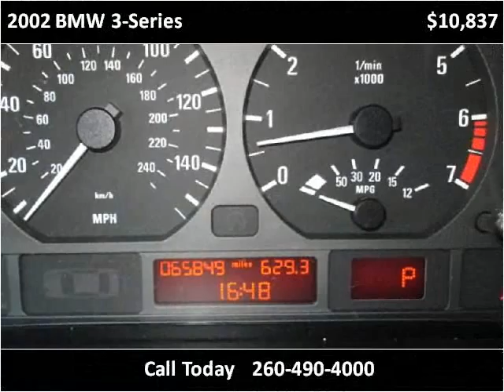2002 BMW 3-Series Used Cars Fort Wayne IN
This 2002 BMW 3-Series is available from Shaver Motors.